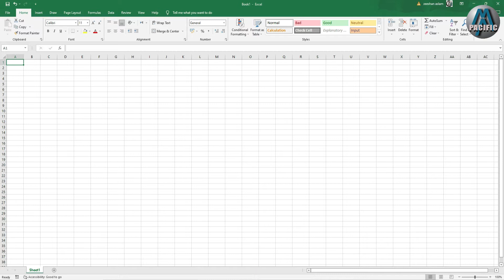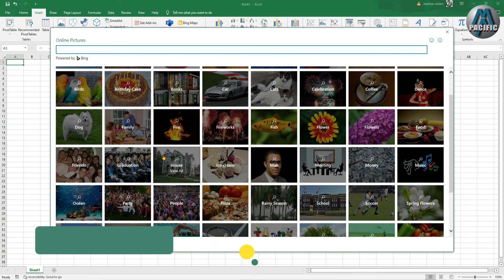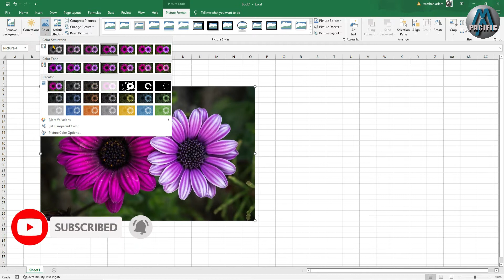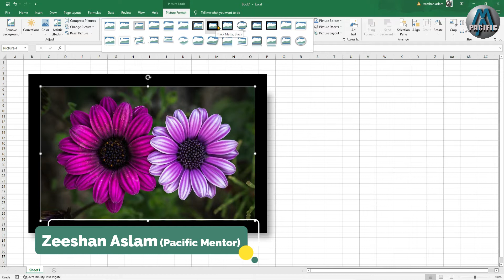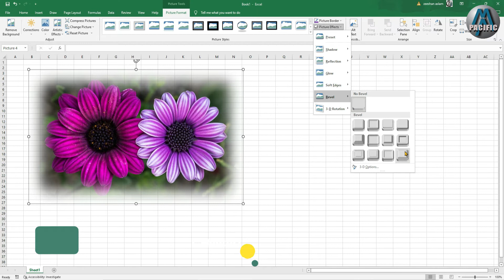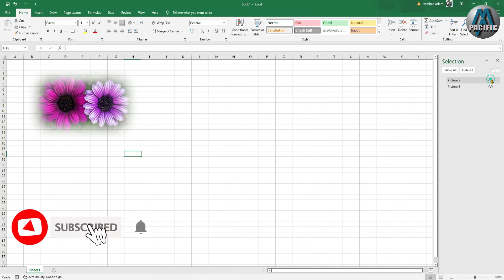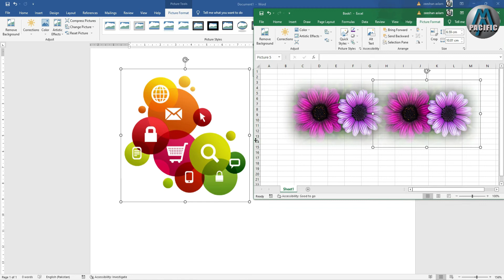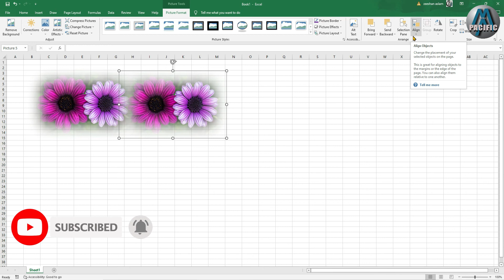MS Excel 2019 Tutorial | Pictures Insert & Formatting Tools Bar Class No 13 اردو / नहीं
MS EXCEL SHORT KEYS LINK

Pacific Mentor Like our Facebook Page...! Pacific Mentor Don't forget to tag our Channel...!
PACIFIC COMPUTER TRAINING INSTITUTE
Microsoft Excel اردو / नहीं Tutorial - Complete MS-Excel Tutorial for Beginners Is Excel ke tutorial me Excel ke sabhi tab ko maine cover kiya hai, Isme Home Tab se Lekar, View Tab tak ke sabhi options maine bataye aur uske ander ke sabhi options ko maine explain kiya hai - Ms-Excel 2007, Ms-Excel 2010, Ms-Excel 2013, Ms-Excel 016, Ya Microsoft Excel 2019 Ho in sabhi ke liye ye ek hi Excel Tutorial in اردو / नहीं wala Kafi Hai...so This is the Complete Tutorial of Ms-Excel for Beginners to Advance Lectures.
You will Following Points in Microsoft Excel

Intro to Excel
What's New In Excel 2019
Course Overview
Overview of the Excel window
Mouse-Features
Backstage View
Entering Text and Numbers in Excel
Creating Basic Formulas in Excel
Relative References in Excel
Order of Operations in Excel
Working with Ranges in Excel
Working with the Save and Save As Commands
File Extensions, Share, Export and Publish Files
Opening a File in Excel
Working with Larger Files in Excel
Freeze Panes in Excel
Split Screen in Excel
Headers and Footers in Excel
Print Titles
Comments in Excel
Page Setup Options in Excel
Fit to Print on One Page in Excel
Printing Workbooks in Excel
Adding and Deleting Columns and Cells
Changing Column and Rows Widths
Copt, Cut and Paste
Copying Formulas
Overview of Formulas
Create Formulas Using Functions part1
Create Formulas Using Functions part2
Absolute Values
Adding Deleting and Renaming Sheets
Additional Sheet Tab Options
3 Dimensional Formulas
1) Home Tab in Microsoft Excel
2) Insert Tab in Microsoft Excel
3) Design Tab in Microsoft Excel
4) Page Layout Tab in Microsoft Excel
5) References Tab in Microsoft Excel
6) Review Tab in Microsoft Excel
7) View Tab in Microsoft Excel
8) How to Create Letter and Mailings in Ms-Excel
9) Macros in MS-EXCEL
10) Protection in Ms-Excel
|| Content || 1. writer ✍:- Zeeshan Aslam (Pacific Mentor) 2. voice 🔊 :- Zeeshan Thank You